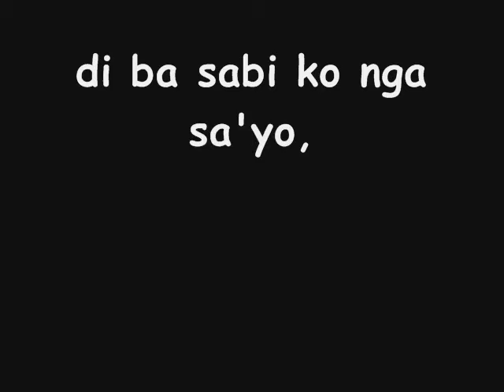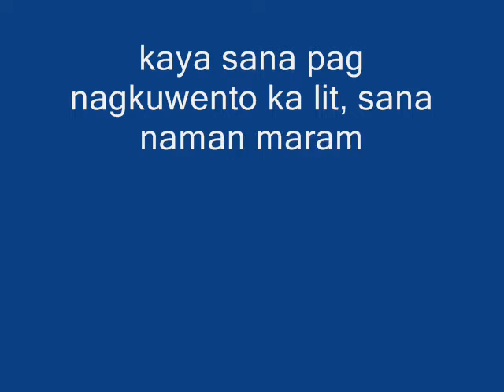Natutulog Ba Ang Diyos?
natutulog nga ba?? hindi naman diba?!